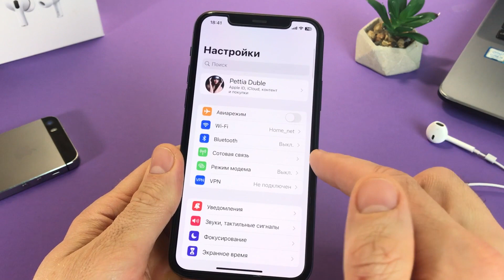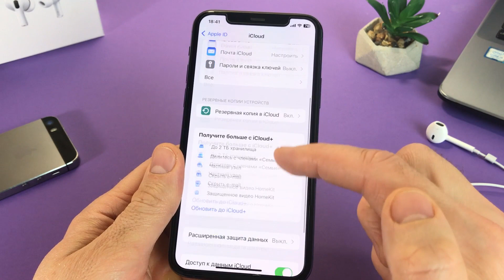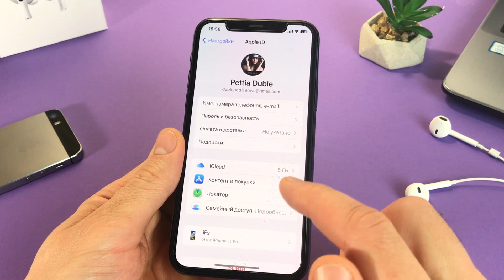Как на Айфон включить расширенную защиту данных в iCloud? СРОЧНО!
Как на iPhone включить расширенную защиту данных в iCloud? Сделайте это прямо сейчас! Как на Айфон активировать расширенную защиту данных в iCloud? СРОЧНО, как на Айфон включить расширенную защиту данных в iCloud? Как с Айфон включить расширенную защиту данных в iCloud? Как настроить расширенную защиту данных на iPhone в iCloud? Как включить расширенную защиту данных в iCloud? Как защитить данные в iCloud с Айфон?